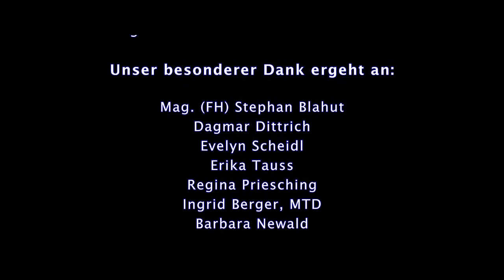Praxistage 2013 - Begrüßung Vizepräsident Dr. Hans-Jörg Schelling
Dr. Hans-Jörg Schelling (Vizepräsident Wirtschaftskammer Österreich, Vorsitzender Hauptverband Österreichischer  Sozialversicherungsträger)